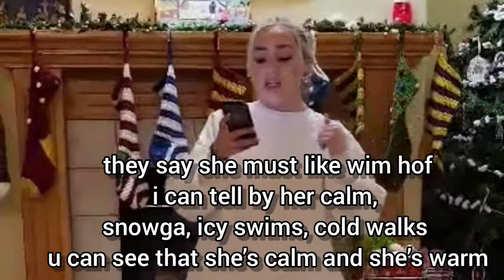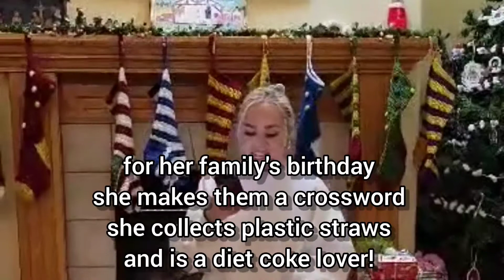Solid Gold Mama's birthday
A parody by Cealy